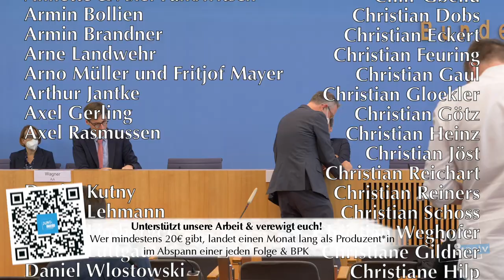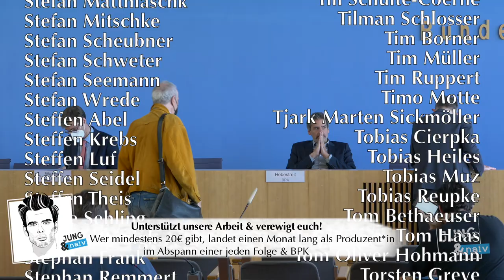10. Oktober 2022 - Regierungspressekonferenz | BPK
Bundesregierung für Desinteressierte ► BPK vom 10. Oktober 2022

Bitte unterstützt unsere Arbeit finanziell:
GLS Gemeinschaftsbank

Themen:
00:00 Beginn
01:00 Vorstellung neue Sprecher*innen
02:45 Statement zu russ. Angriffe auf Kiew
06:40 Tilo zu BSI-Chef Schönbohm
09:20 Tilo zu BSI-Chef Schönbohm
10:10 Hans zu BSI-Chef Schönbohm
11:48 Tilo zu BSI-Chef Schönbohm
12:04 Hans zu BSI-Chef Schönbohm
14:33 Hans zu BSI-Chef Schönbohm
16:00 Gaskommission
29:05 Gasversorgung
30:25 Raketen auf Kiew
34:50 Tilo zu Energieverbrauch von Reichen
38:11 Sabotage bei Deutsche Bahn
40:38 Impfbriefe an Ü60
41:35 Hans zu Armenien/Aserbaidschan
44:21 Tilo zu Armenien/Aserbaidschan
45:33 Flüchtlingsgipfel
46:26 EU-Ausbildungsmission Ukraine
48:28 Rüstungslieferungen Ukraine
50:04 Tilo zu toten afghanischen Ortskräften
55:04 Hans zu toten afghanischen Ortskräften